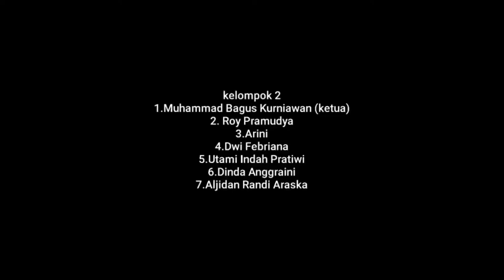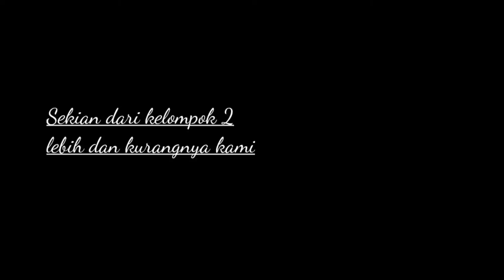KELAS 4 C MANAJEMEN PAGI 2021 VIDEO KELOMPOK 2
SILAHKAN DIBERIKAN KOMENTAR
NAMA, NPM, KELAS, KELOMPOK, ISI KOMENTAR, DAN NILAI

CONTOH :
NAMA : BAIHAQI AMMY
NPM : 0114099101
KELAS : 4 C MANAJEMEN PAGI
ISI KOMENTAR : VIDEO KELOMPOK INI SUDAH SANGAT BAGUS
NILAI : 8

NB : BATAS PEMBERIAN KOMENTAR SAMPAI DENGAN RABU, 07 JULI 2021 PUKUL 23.59 WIB

TERIMA KASIH